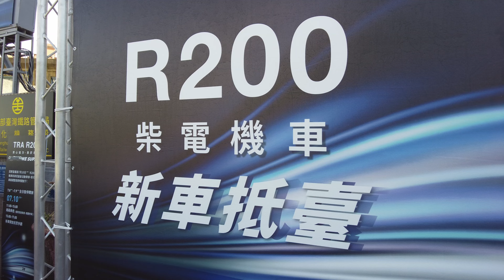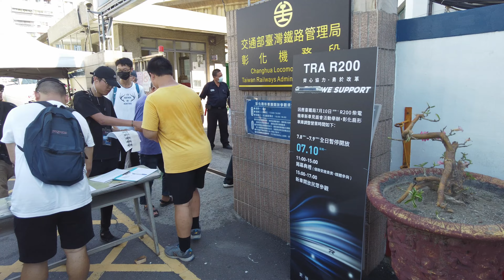(4K) R200柴電機車見面會與轉盤秀 - R201, R202@彰化扇形車庫